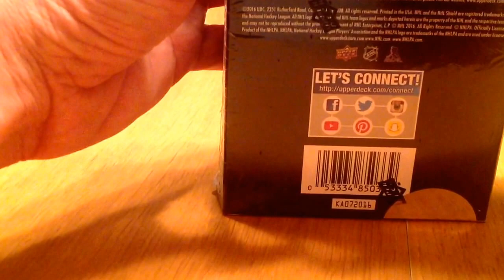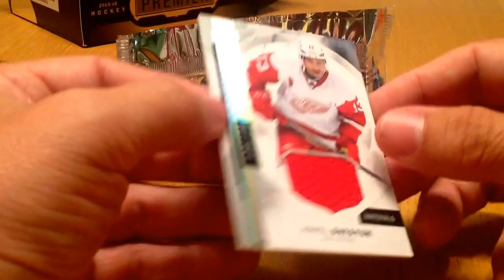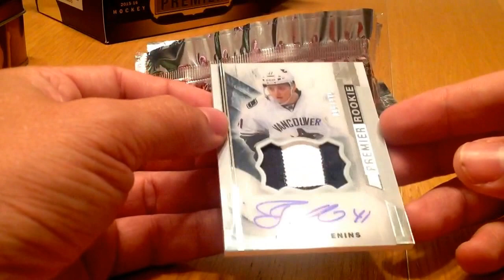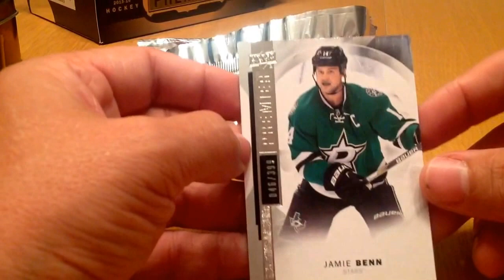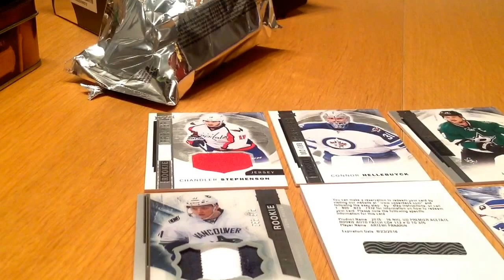2015-16 PREMIER break#15